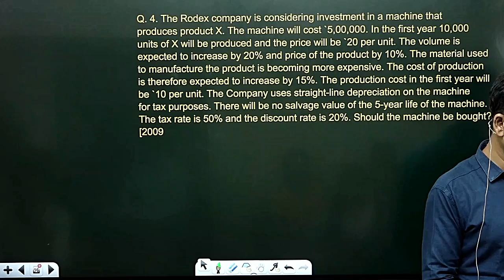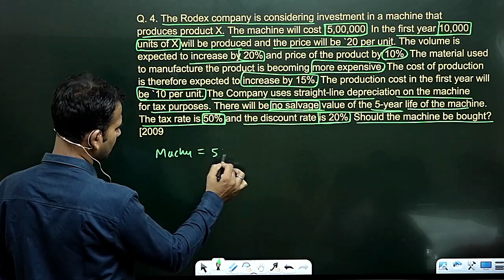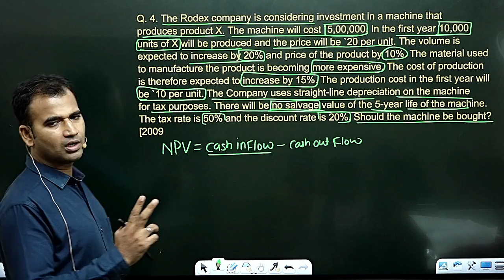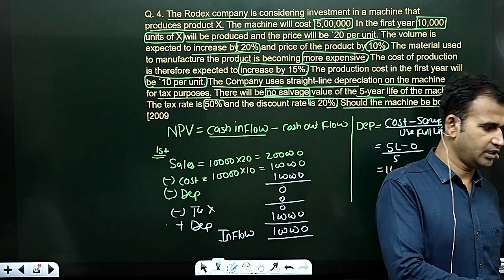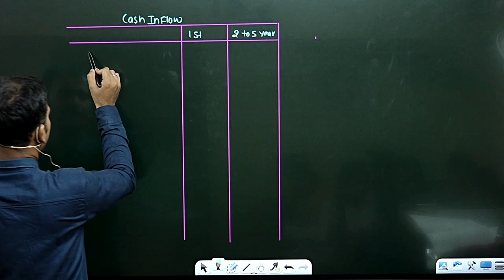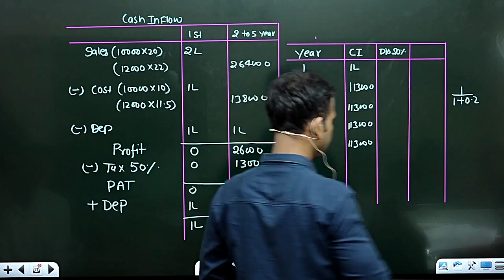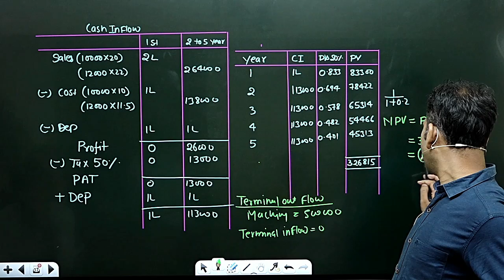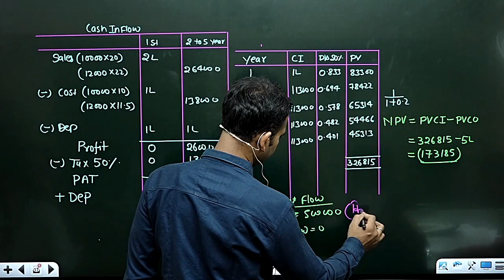financial management for b.com || part 5 || capital budgeting ||b.com class || sol/du/soldu